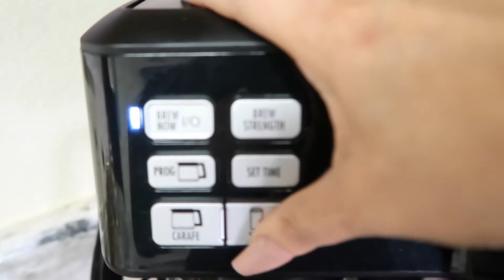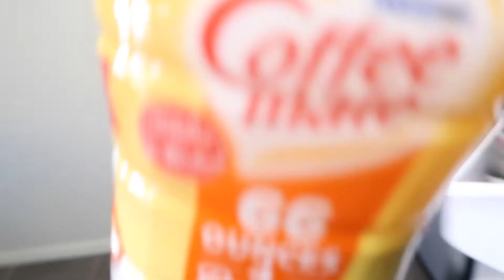Vamonos a trabajar me ago mi café en mi vaso nuevo Vlog 374